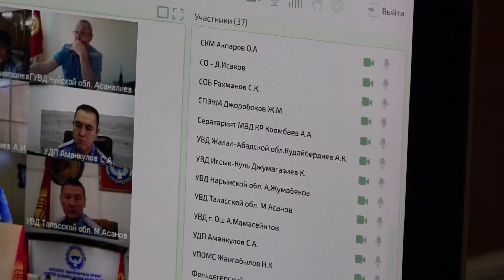Улан Ниязбеков: Элге ачык болуп, эл менен бирге болуу – милициянын эң башкы максаты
2022-жылдын 16-майында  ички иштер министри Улан Ниязбеков жайкы туристтик сезон учурунда коомдук коопсуздукту камсыздоо жана республиканын аймагында коомдук тартипти сактоо багытында жүргүзүлүп жаткан иш-чаралар, анын ичинде “Жогорку Евразиялык экономикалык кеңештин жыйынын” өткөрүүдө коопсуздук чаралары туурасында онлайн кеңешме өткөрдү.
Жогоруда аталган маселелер боюнча ИИМдин кызматтары менен башкармалыктарынын жана шаардык жана облустук жетекчилердин ушул багыттагы ишмердүүлүктөрү кеңири талкууланды. ИИМдин башчысы  Улан Ниязбеков онлайн чогулуштун жүрүшүндө Ысык-Көл облусунун аймагында “Жайкы туристтик сезон расмий түрдө ачык деп жарыялангандыгын жана ошого байланыштуу, жергиликтүү эс алуучулардын жана чет элден келген коноктордун коопсуздугун сактап, одоно тартип бузууларга бөгөт коюп, жол кыймылынын коопсуздугун жогорку деңгээлде камсыздоо – ички иштер органдарынын приоритеттүү багыты болуп саналат деп баса белгиледи.

"Ички иштер министрлигинин “Шумкар” атайын багыттагы полкунун, Ички аскерлердин, Жол кыймылынын коопсуздугун камсыздоо башкы башкармалыгынын, Күзөт кызматынын жана жер-жердеги ички иштер органдарынын кызматкерлери жайкы туристтик сезон учурунда коомдук тартипти сактап, элге сервистик тейлөө көрсөтүү үчүн туристтик аймактарга белгиленген тартипте бөлүштүрүлөт. Ар бир шаардык, облустук ички иштер башкармалыктарында элдин коопсуздугун камсыздоого бөлүнгөн күч-каражаттарды координациялоо үчүн “Маалыматтык топтор” иштейт.
Элди алдап, алдамчылык жолу менен жарандарды материалдык чыгымга учураткан, ошондой эле эс алууда жүргөн жарандардын жана чет элден келген туристтердин акча-каражаттары, буюмдары уурдалып кетүүсүнө бөгөт коюу үчүн алдын алуу ыкчам иштери күчөтүлсүн.

Коомдук жайларда, көчөлөрдө, жалпы эл эс алуучу аймактарда бейбаштыктарды, баарына бирдей болгон коомдук тартипти одоно бузууларды, элге жат көрүнгөн окуяларды болтурбоо үчүн кайгуул иштери сапаттуу жүргүзүлсүн",-деди Улан Ниязбеков.
Жогоруда белгиленип өткөн учурлардын негизинде бир катар тапшырмаларды коюп аны кынтыксыз аткаруу керек экенин белгиледи. Ошондой эле, төрт багыттан турган “Нускамалык тапшырмалар” коюлду.

Онлайн режиминде өткөн жыйындын ишине министрдин орун басарлары, ИИМдин Борбордук аппаратынын тиешелүү кызматтарынын, Баткен, Ош, Жалал-Абад, Нарын, Ысык-Көл, Талас, Чүй облустарынын, Бишкек жана Ош шаарларынын ички иштер башкы башкармалыктарынын, башкармалыктарынын жетекчилери катышты.

ИИМдин Басма сөз кызматы